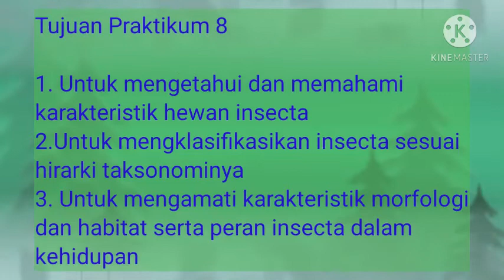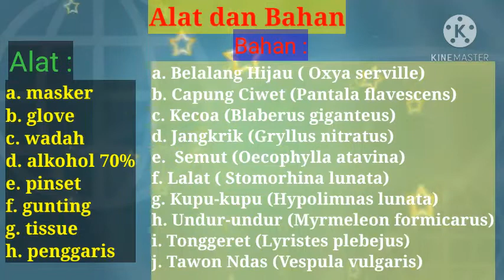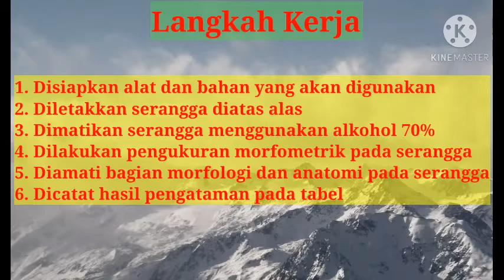ACARA PRAKTIKUM KE-8|| ZOOLOGI AVERTEBRATA||ARTHROPODA 2 (INSECTA)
Video ini untuk memenuhi tugas praktikum mata kuliah Zoologi Avertebrata

Dosen Pengampu :
1. Eka Fitriah S.Si M.Pd
2. Muhimatul Umami M.Si

Asisten Praktikum :
1. Dede Yusuf
2. Nur Lulu Annisa
3. Thesa Falahiyah Endang
4. Lisya Tri Insani

Acara Praktikum ke-8 : Arthropoda 2 (Insecta)

Tujuan Praktikum :
1. Untuk mengetahui dan memahami karakteristik hewan Insecta
2. Untuk mengklasifikasikan Insecta sesuai dengan hirarki taksonominya
3. Untuk mengamati karakteristik morfologi dan habitat serta peran Insecta dalam kehidupan

Praktikan :
Nama : Muhamad Illan Susanto
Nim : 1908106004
Kelas/Semester : A/3

UNIT LABORATORIUM MIPA INSTITUT AGAMA ISLAM NEGERI (IAIN) SYEKH NURJATI CIREBON 2020